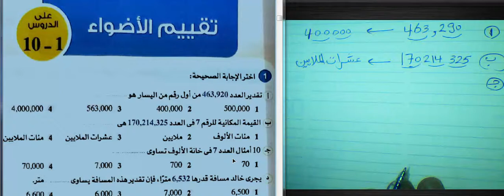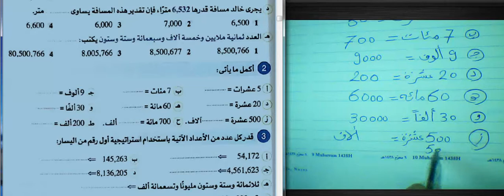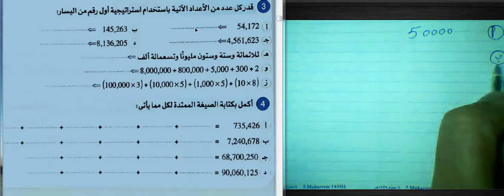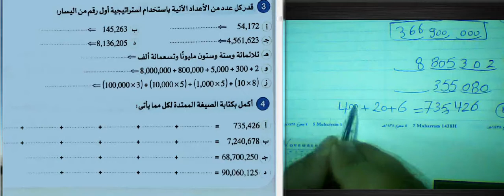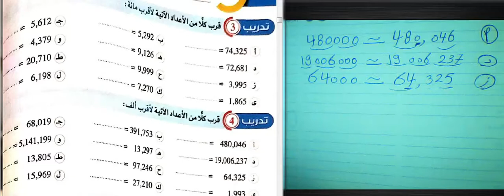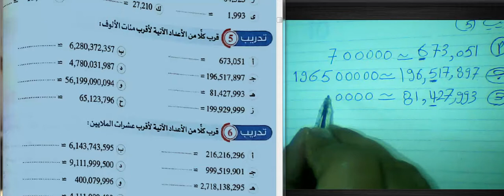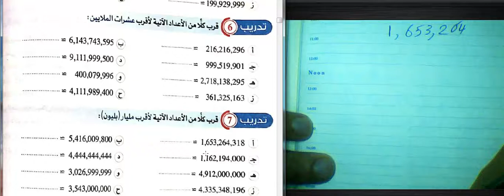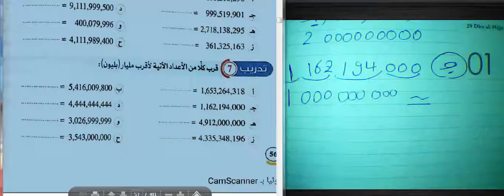حصة ( 13 ) رياضيات المنهج الجديد للصف الرابع الابتدائي 2022 | الترم الأول | @MATHS.​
رابعه ابتدائي رياضيات منهج2022#الوحده الاولي#مراجعه#كتاب الاضواء# @رياضيات الوسام#MaTHSرابعه إبتدائي رياضيات الوحده الاولي مراجعه#قطر الندي2022رياضيات مراجعه منوعه الارقام بالانجليزيهحصه(5)درس 10و11من كتاب بكرابعه ابتدائي رياضيات المنهج الجديد#2022#الدرس الاول والثاني#الرقم /الصيغه العدديه/الاعداد الكبيرهمراجعه .رابعه ابتدائي.رياضيات .ترم ٢رابعه ابتدائي رياضيات المنهج الجديد#2022#الدرس الاول والثاني#الرقم /الصيغه العدديه/الاعداد الكبيره
عاجل | رياضيات رابعه ابتدائي المنهج الجديد 2022 | الدرس الاول | الرقم والعدد والصيغه العدديه
رياضيات الصف الرابع المنهج الجديد 2022 شرح درس الرقم والعدد والصيغه العدديه للصف الرابع الابتدائي المنهج الجديد 2022
الصف الرابع الابتدائي المنهج الجديد 2022 افضل شرح للدرس الاول الرقم والعدد والصيغه العدديه
شرح الصيغه الفظيه والصيغه الممتده والصيغه الرمزيه للتعبير عن الرقم
مستر_وسام مجدي_دروس_رياضه_اون_لاين
منهج الصف الرابع الابتدائي الجديد 2021
مواد الصف الرابع الابتدائي الجديد
منهج الصف الرابع الابتدائي 2021 pdf
المنهج الجديد للصف الرابع الابتدائي 2021
منهج الصف الرابع الابتدائي 2021
منهج الصف الرابع الجديد 2021
منهج الصف الرابع الابتدائي 20202021
منهج رابعة ابتدائي الجديد 2021
منهج الصف الرابع الابتدائي 2021رابعه ابتدائي رياضيات المنهج الجديد#2022#الدرس الاول والثاني#الرقم /الصيغه العدديه/الاعداد الكبيره

رابعه ابتدائي رياضيات المنهج الجديد#2022#الدرس الاول والثاني#الرقم /الصيغه العدديه/الاعداد الكبيره

مواد الصف الرابع الابتدائي 2021
منهج الصف الرابع الابتدائي 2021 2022
منهج الصف الرابع الابتدائي الجديدار رابعه اابتدائي#التقدير *التقريب لاقرب 1000و100000ومليون ومليار#منهج جديد